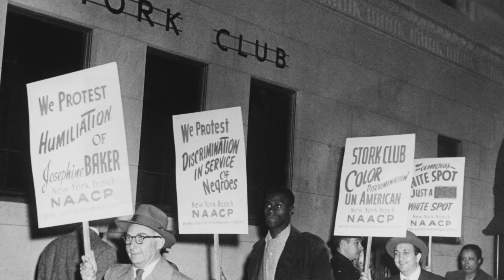Josephine Baker Herstory Top Ten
Hi and welcome to a partner series to Herstory on the Rocks Podcast - HERstory top ten - where you will get ten interesting facts about a woman in history - In this series I talk about good women, bad women, fictional women, and non-fiction women from all times and places, because women have nuance! Today we are digging deep into Josephine Baker